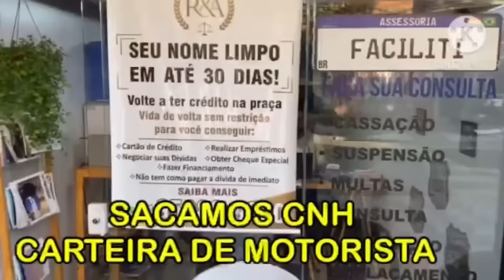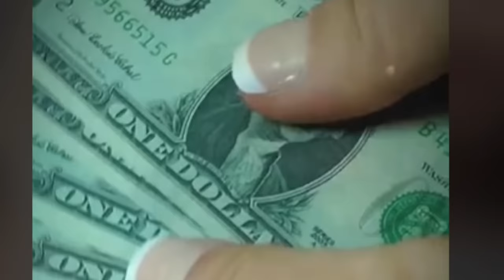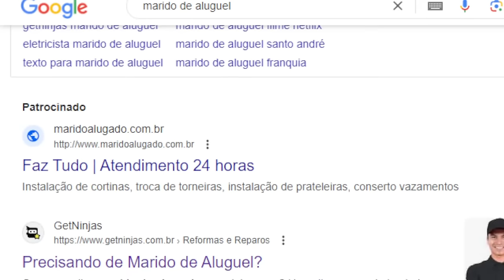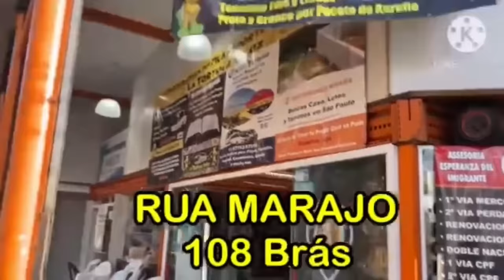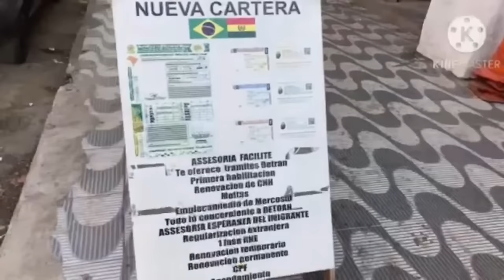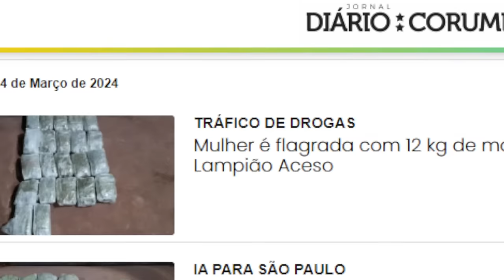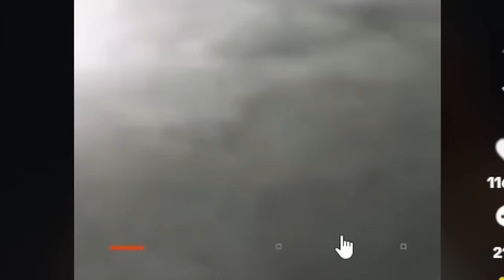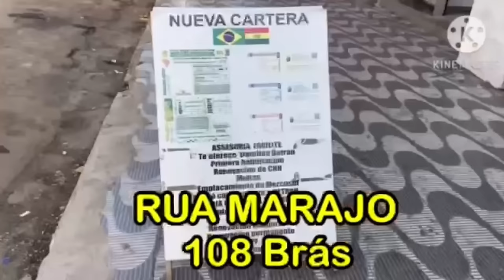RADIO GUAQUI SAO PAULO 18/03/24 INTRODUCION AL APOCALIPSIS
BUEN DIA A TODOS
PRIMER SALIDA A FRONTERA LUNES ,MIERCOLES Y VIERNES  A SOLO 220 RS Y AL EMBARQUE RESIBA SU CHURRASCO LOS DEMAS DIAS ACOMODAMOS  A OTRO OMNIBUS   RESERVAS AL 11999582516